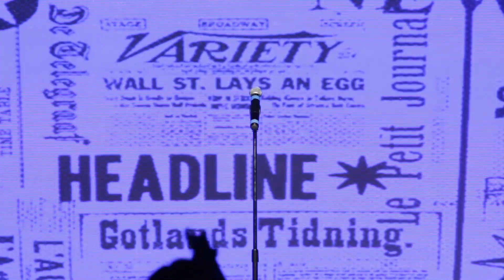Watch What Happens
EatMoreArtVegas.com presents the 6th Annual Las Vegas Valley Theatre Awards:
Narée Asherian performs "Watch What Happens" with Jonathan Tuala on keyboard.
Video: Patrick Gonzales